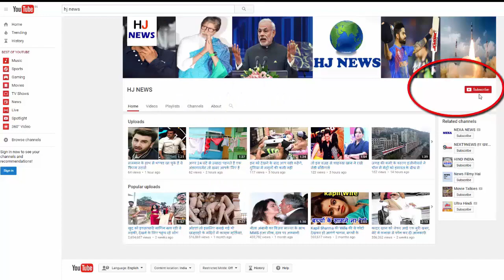पहले शायद ही कभी देखी होगी ऐसी खतरनाक सड़क, पल-पल मंडराती है मौत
On July 9, 1816, Argentina was liberated from Spain. Since then Argentina has steadily increased in every field. On this occasion, today we are going to tell you about such a highway, on which travel is not empty from the dangers. This highway, which connects Chile and Argentina, is known as the Las Coracoos Pass.As it's about ...

Due to the beautiful winding path between the mountains it is called Hair pin bands highway. Due to the height of 10 thousand 419 feet, this highway is closed for close to 6 months due to snowfall. There is no security fencing anywhere in the 25 km long way. As an alternative, there are tunnels, but they are closed due to snowfall. Although Chile and Argentina share about 8000 km of border. Most of the roads are just above the Andes Mountains. Crossing has been made in 40 places between the two countries. But Las Caracolas is called the most Amazing Road. In many reports it has been described as one of the world's most dangerous roads. But heavy carriage passes on such a curved road everyday. Because this is the most prominent road between Santiago's capital Santiago and Mendoza of Argentina.

HJ NEWS !!